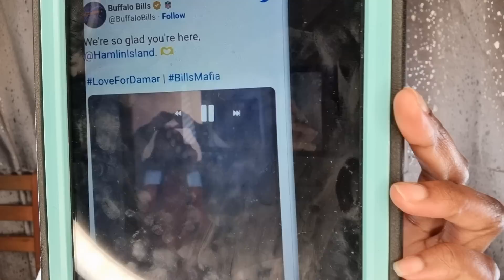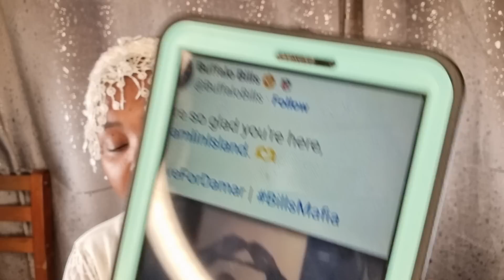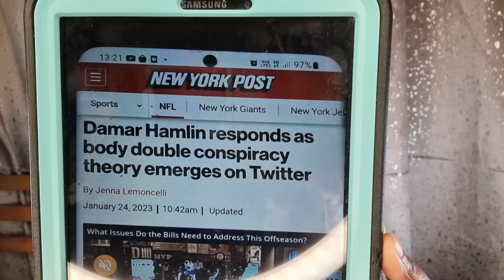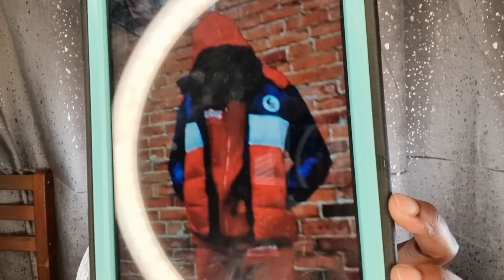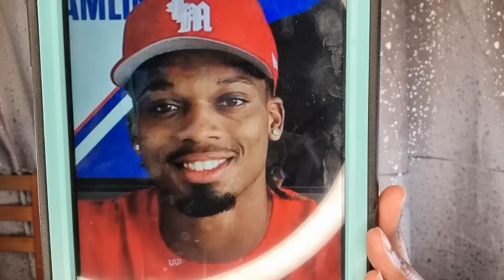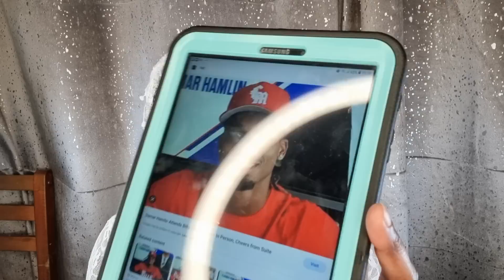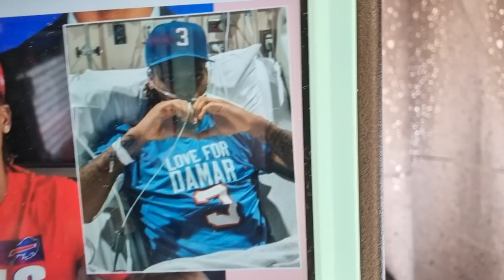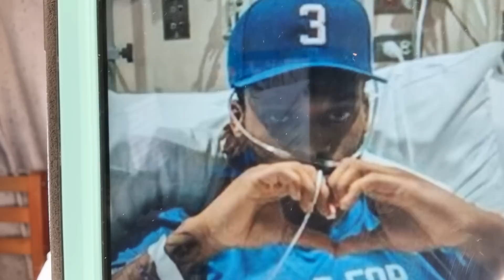TRAPPED IN F€AR!! THEY WILL ANNOUNCE IS D€ATH VERY SOON!!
**FULL PLAYLIST ON DAMAR HAMLIN**

**FULL PLAYLIST ON THE 666**

**SINNERS PRAYER**